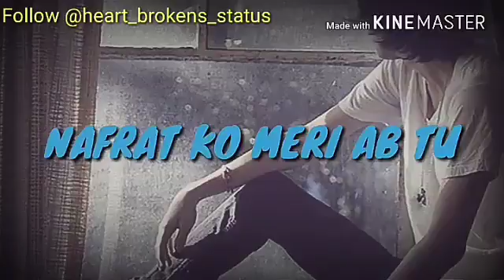Whatsapp Stutas :- Mera inteqam dekhegi